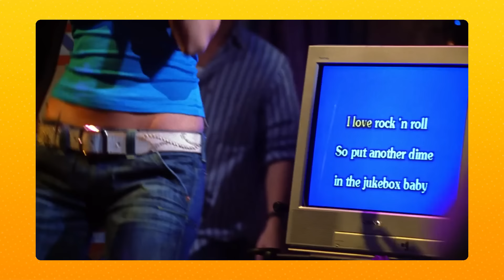PARIAH (S4E12) Tom’s Request During Alicia’s Final Scene, Clark's BIG Secret & Our First 3 Bomber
Join us this week a Tom Welling and Michael Rosenbaum react to surprise after surprise after surprise in our rewatch of Smallville Season 4 Episode 12: PARIAH!

What could’ve gone on for the entirety of the episode, but was cut short, was Michael‘s fascination with the unconventionally absurd cold open and why it was wrong for so many different reasons.

The guys go on to talk about Tom‘s cathartic performance after losing a loved one, how the sandman villain could have been renamed and improved, and the huge shock of Chloe Sullivan learning Clark’s secret.

Timecodes:
0:00 - Intro
2:11 - Pariah
3:04 - Michael's kryptonite
5:30 - Silhouette shower 2.0
7:20 - Guess who's back
9:50 - Shut up Jason
12:09 - Chloe learns Clark's secret!?!
13:20 - Enter Sandman
15:15 - Tom's request during Alicia's emotional death
16:32 - AG1
19:08 - Policygenius
20:55 - Clark makes glass
22:20 - Tom's Steve McQueen inspo
25:27 - NEW SPECIAL SEGMENT!
27:00 - Michael P takes us to school
29:10 - Clark's first love lost
31:00 - Sarah Carter rumors
34:17 - Good Chop
36:15 - Knocking the episode down a peg
37:52 - Love at first Smallville
41:02 - Hotline
45:27 - Betterhelp
46:59 - NHTSA
48:30 - Because he's a perv
52:30 - Show ratings
54:03 - Ryan’s favorite scene
55:03 - Outro
56:38 - Could not do it without YOU

❤️ HUGE Shout Out to our Top Tier Patrons:
Nikki G
Leanne P
Raj C
Santiago M
Little Lisa
Thomas The Leafblower
Shane W
Sophie M
BetsyD
Abhi P
Rae H
Fatima T
KarenApple M
99MORE
LayLonnie N
Brett G
Always Hold On To Smallville
Estevan G
Garrett W
Bob K
Kimberly L
Tom N
Jason W
Osama A
Glenda, the Good Witch Perisho
Lana (Rhymes with Banana) W.
Nancy D
Brian G
Sarah W
YVRGrips
Ana M
Amanda R
Teddy127
Michael P
Ryan R
Jordan M
Randy B
Craig G
Jor El
Heather & Greg
I made Talkville say Butts
Brian H
Eric K
Kristen B
Naneen W
Stephanie K
Darth Achilles
Finky
Early is on time
Damn Who’s That
Janette E
Deadvid
General Zod
Jammin J
Big D
Doug R
Carlos C
TommyZeeBoston68
Ken the Limerick Guy
Corey L
Mr Home Arcade
Jesse C
Clare M
D Brown
KarenIrra M
Jules M
Eldanzsupremo
Leslie V
McBerts
GingerM00se
Please N
Christophe S
Michelle M
Drew
Sebastian F
The W
Dacflando
Matthew & Lincoln B
Charlene A
The Coopers
Marion-Luise L
C. Gio
Cindy C
Shannon (Fo-Fannon)
Tina E
MattRick
Jen T
Randy S
Kassie B
Brad A
Felicia R
Danny L
Jay S
Rachel D
Steve + Nate Danger
When You're Rich, You Aren't Crazy, You're Eccentric
Chicken Flower Sammy Sharman
CarrieAnn
Patrick r
The Alexander Castle
darryl e
Charlene A
Lady L
Spicy Chicken
Jenny B
Anna B
Monica T
Yale M
Eric M
Jeffrey K
Pipkinobi
Previously On Smallville
Matt C
Deepro, Sejal and Deven
Chadwick B
Keith B
MajorParadox
Libertariat
Christy H
Olga Prokop
B C
Kalel38